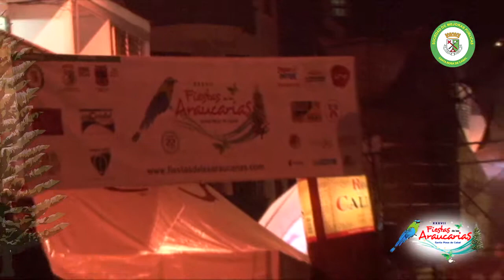ARTISTA SANTARROSANO - FRANCISCO JAVIER CAÑAVERAL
FIESTAS DE LAS ARAUCARIAS

Organizadores: SOCIEDAD DE MEJORAS PUBLICAS de Santa Rosa de Cabal
Realización Audiovisual: SevenProducciones.com